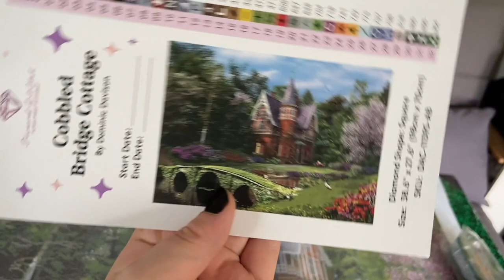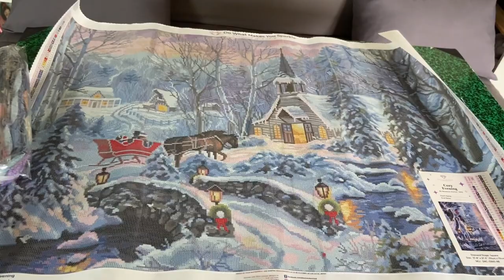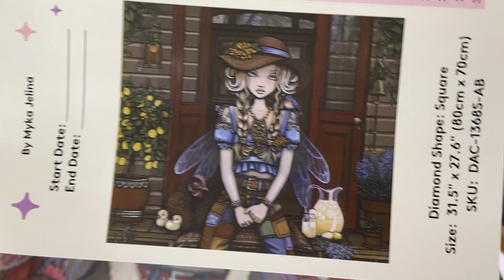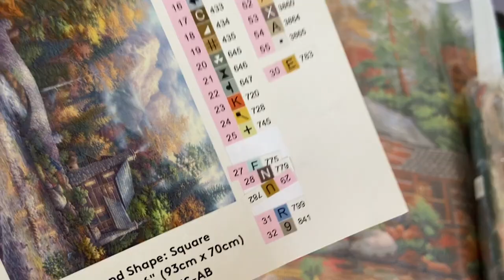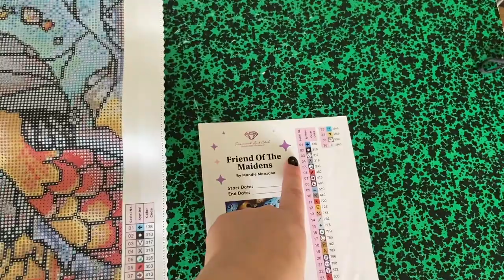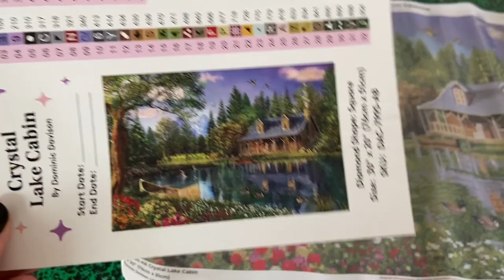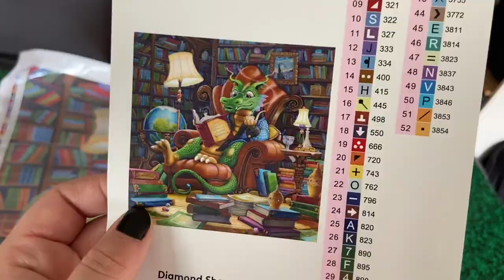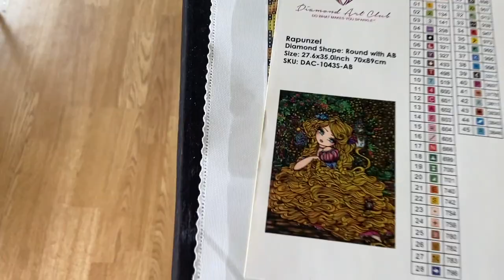Mon stock de diamond painting ✨ Diamond Art Club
Mon Instagram :
Mon compte de graphiste/illustratrice : @lecottagedejuliette
Mon compte dédié à la lecture : @leslescturesducottage

Je filme mes vidéos avec un iPhone 11.